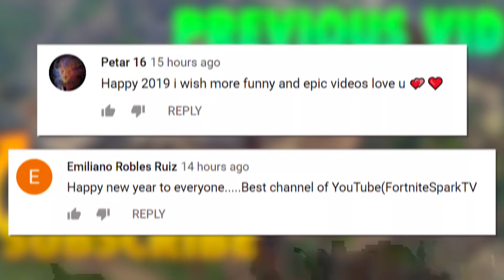THE 500 IQ TRAP..!! | Fortnite Funny and Best Moments Ep.350 (Fortnite Battle Royale)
ES_Won't You Come Closer (Instrumental Version) - Stonekeepers
ES_Let You Go (Daxten Remix) (Instrumental Version) - Sebastian Forslund
ES_I Love The Way That You Move (Instrumental Version) - Stonekeepers
ES_Bitter Heart - Memi